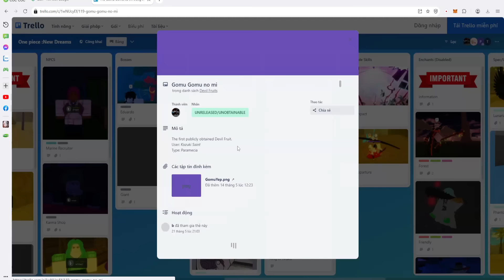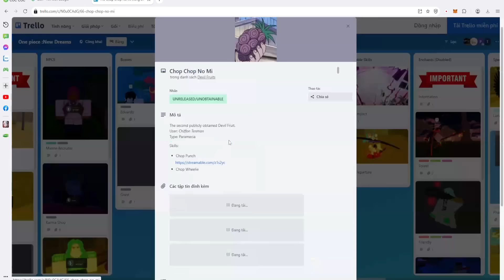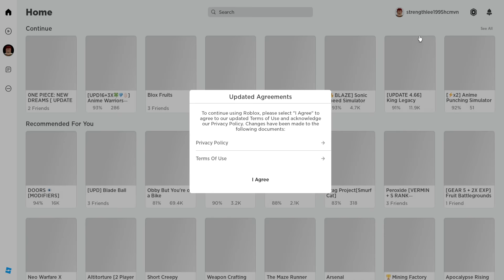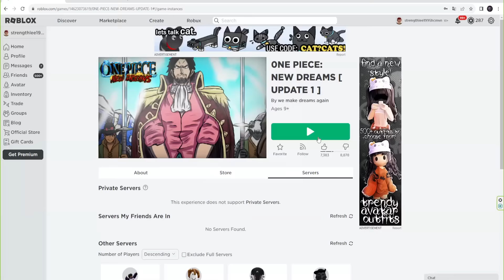CÁCH NHẬP CODE VÀ CÁCH LẤY TRÁI ÁC QUỶ CỰC KHÓ CỦA ADMIN+BÃI FAMR CỰC NHANH | 0NE PIECE: NEW DREAMS